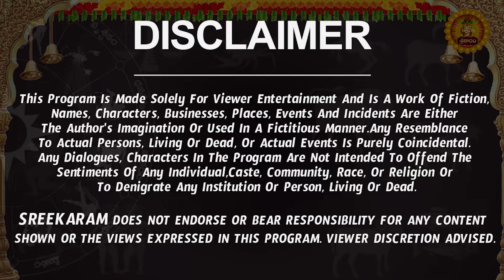శని వక్రగతి 2024 | Makara Rasi Phalalu 2024 Telugu | Makara Rasi Phalalu June 2024 | Capricorn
శని వక్రగతి 2024 | Makara Rasi Phalalu 2024 Telugu | Makara Rasi Phalalu June 2024 | Capricorn Horoscope | Sreekaram

Watch Makara Rashi Weekly Horoscope | Makara Rasi June 2024 Telugu | Makara Rasi June Month 2024 | June Month Makara Rasi 2024

Here is Makara Rashi June 2024 Telugu | June 2024 Makara Rashi Phalalu

 makara rasi june 2024 telugu, makara rashi 2024 telugu, makara rasi 2024 telugu, capricorn horoscope,  makara rashi phalalu june 2024, makara rashi june 2024 telugu